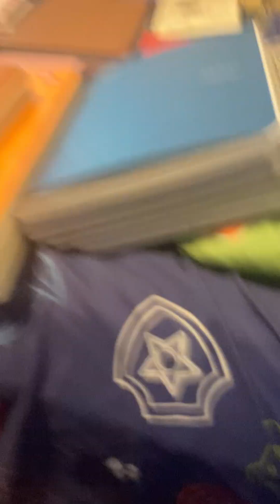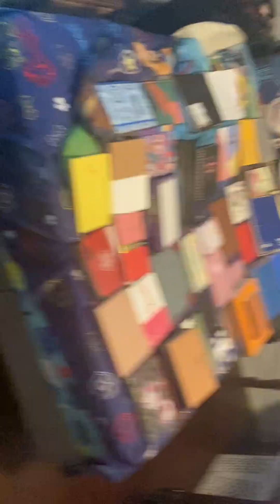My Huge Notebook Collection